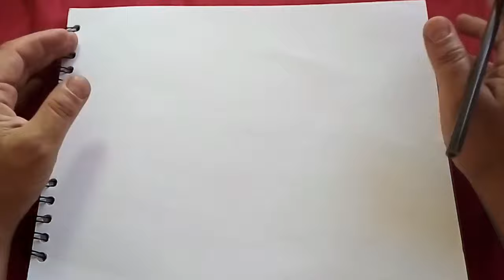Cómo dibujar el fondo del MAR fácil para todos 🐟🦀🐚🏖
Te invitamos a dibujar un paisaje marino fácil y divertido. Puedes imaginar historias y agregarle nuevos elementos. ¡Si te animas compártenos tu dibujo!